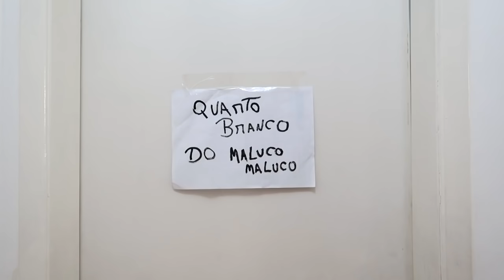BBB MANEIRANDO - O PAREDÃO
CANAL DE MÚSICA DO GUIZÃO @GUIZAOMUSICA Quem vai ser ELIMINADO do nosso BBB 2020?

ROTEIROS: Neto Lyra e Guilherme Yuri
TEMAS: Neto Lyra e Guilherme Yuri
CRIAÇÃO e APRESENTAÇÃO: Neto Lyra